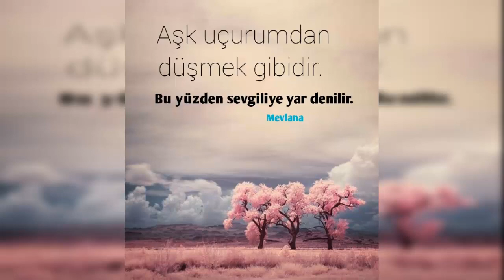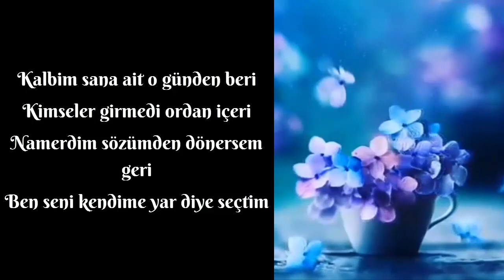Ben Seni Kendime Yar Diye Seçtim | Sevgiliye Şiir Sesli